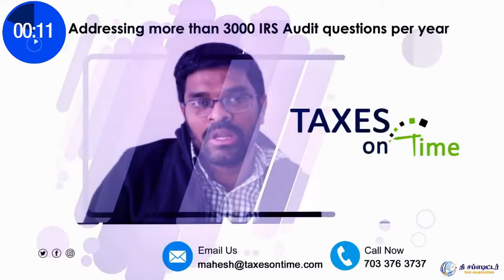திருச்சியில் வீரமணி பொதுக்கூட்டத்தில் அடிதடி! செருப்பு மற்றும் நாற்காலிகளை வீசி எதிர்ப்பு!